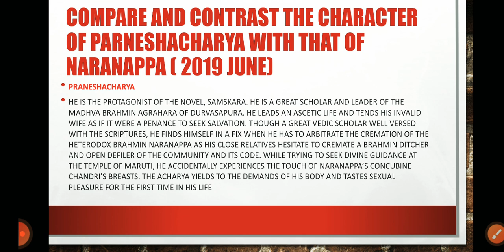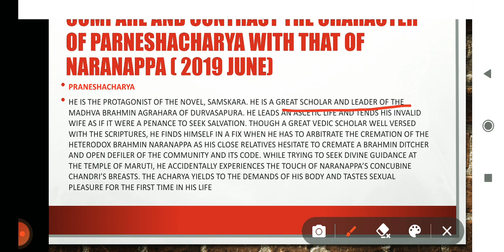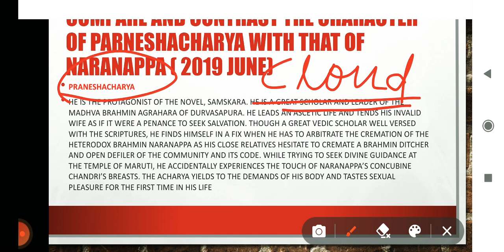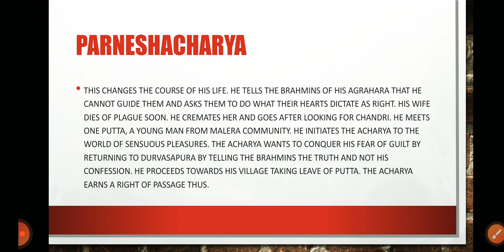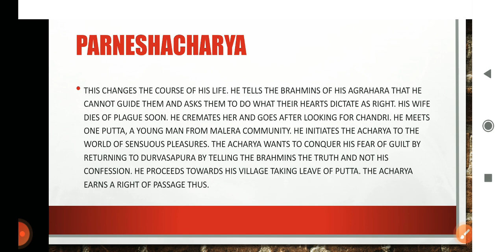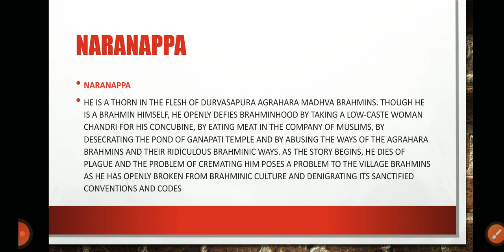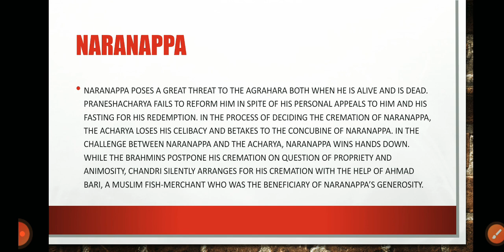Samskara Novel ( Important Questions 2019)